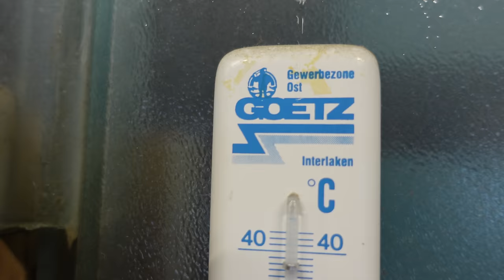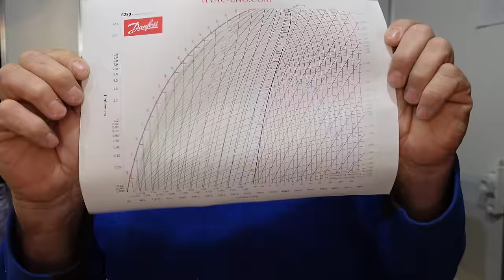WCS Götz Kühlschrank mit Doppelkompressor 2 Kühlmaschinen das Kühlsystem WCS mobile Technik 12 Volt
neuer Kühlschrank von Götz  WCS